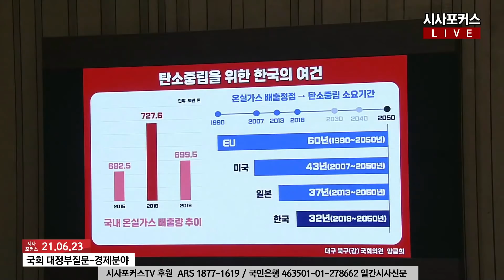"탈원전 위한 과학적 데이터 있을 자리에 이념만?"...국민의힘 양금희 대정부질문 풀발언 [6월 23일]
국민의힘 양금희 의원이 21년 6월 23일 열린 국회 대정부질문에서 김부겸 국무총리에게 질의하고 있다.

[출처를 밝히더라도 본사의 허락없이 영상 임의 편집 및 재배포를 금지하고 있습니다]